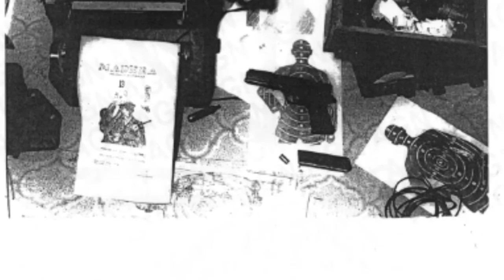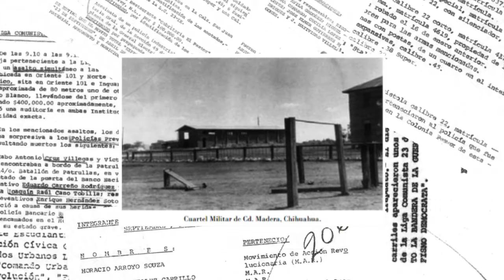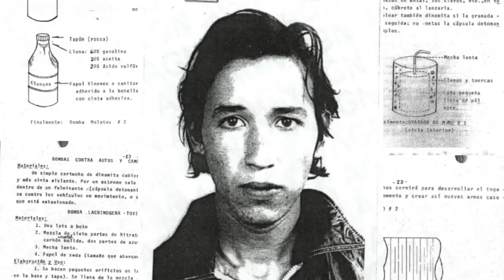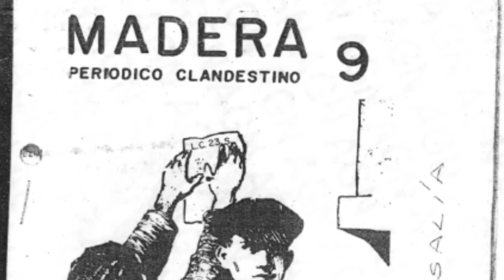Hombres de Madera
Documental de la Liga Comunista 23 de Septiembre